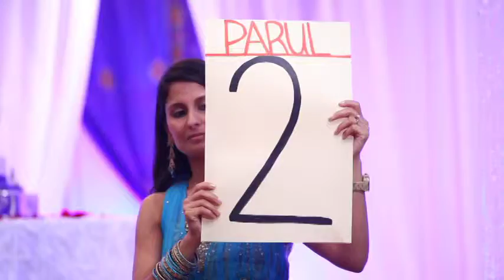The Wedding of Parul+Darsit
We had the honor to coordinate the amazing wedding of Parul+Darsit.  Thank you to A&A Video for document the wedding beautifully.